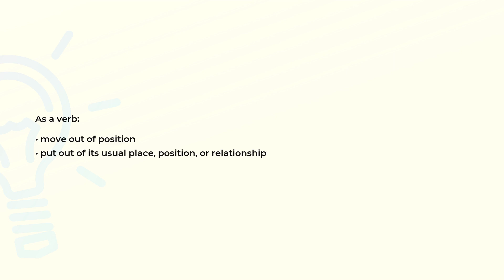What is the meaning of the word DISLOCATE?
Definition and spelling of the word DISLOCATE.

(00:00) Intro
(00:07) As a verb
(00:17) Spelling

As a verb (00:07):
• move out of position
• put out of its usual place, position, or relationship